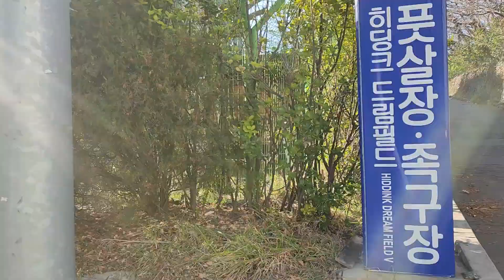울산 동구 전하1동 뷰 후생관 현대3단지아파트 늘푸른아파트 산록마을 24.2.12